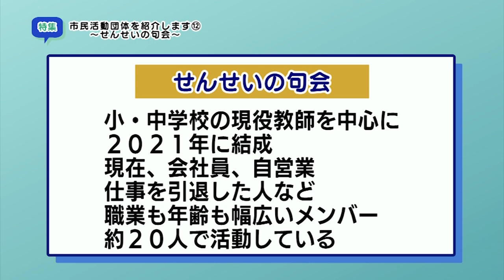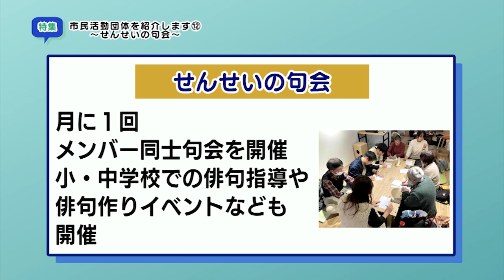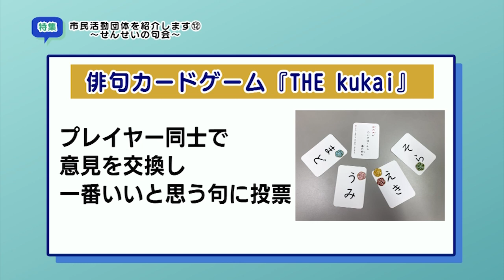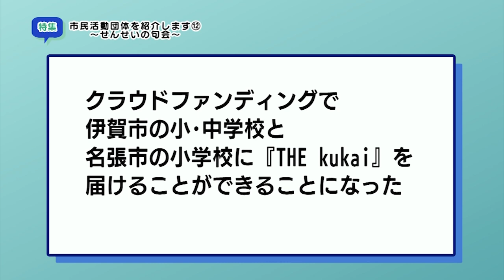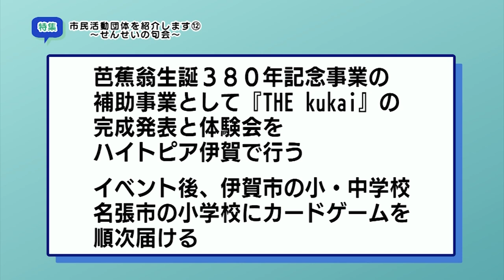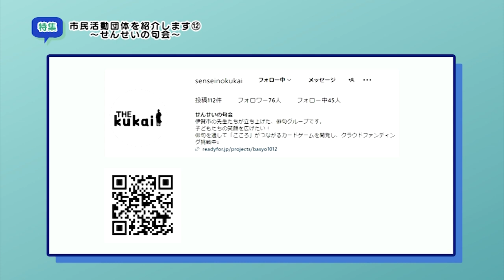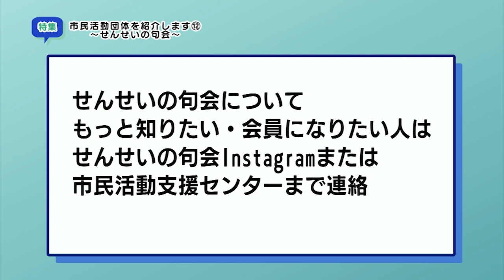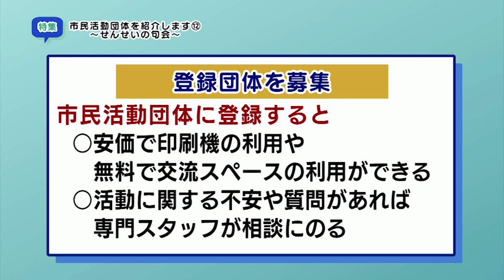特集「市民活動団体を紹介します⑫～せんせいの句会～」(2024年8月12日～8月18日)